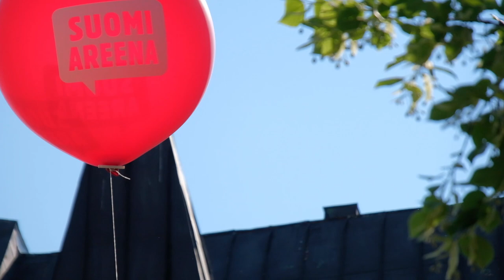Suomen Meriklusteri SuomiAreenalla 17.7.2018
Suomen Meriklusteri järjesti SuomiAreenassa keskustelun ”Suomi aallon harjalla – meriklusteri talouden kirittäjänä”.

Puhujina olivat Rolls-Royce Marinen teknologiajohtaja Sauli Eloranta, Wärtsilä Marine Solutionsin johtaja Roger Holm, Vihreiden kansanedustaja Jyrki Kasvi, Valtioneuvoston kanslian valtiosihteeri Paula Lehtomäki ja Suomen Varustamot ry:n toimitusjohtaja Tiina Tuurnala.